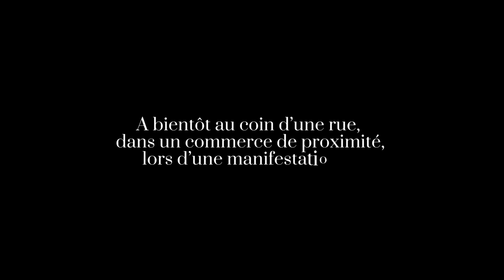Aujourd'hui, nous vous présentons Jean Philippe COENEN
Projets Citoyens, c'est vous, c'est nous !